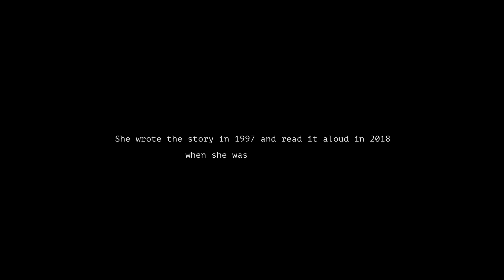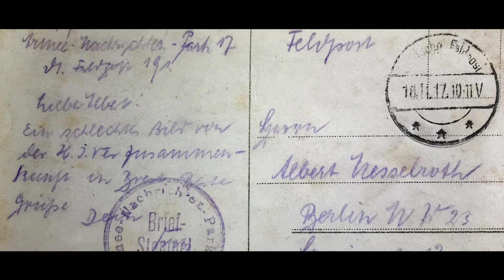Eva's Story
This short video tells the amazing story of Eva Gold, nee Nesselroth. Eva was born in Germany in 1927, she and her family barely escaped the Nazis in 1938 and got to Palestine. At age 15, during WWII she enlisted in the British Army and was stationed in Cairo. She worked as the stenographer to a Brigadier General. After the war she married Jack Gold and had two children. In 1959 they emigrated to Pasadena, California where she worked as a legal secretary.